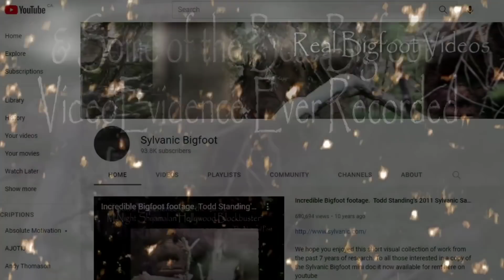Discovering Bigfoot Podcast with Todd Standing episode 1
Kyle Dechene hosts the first episode of the discovering bigfoot Podcast.  This episode Kyle grills Todd Standing